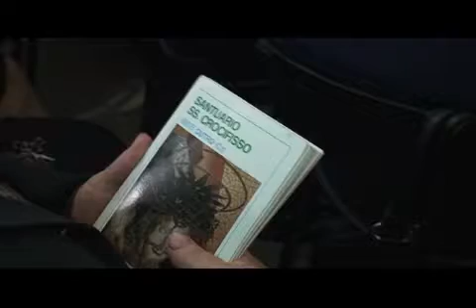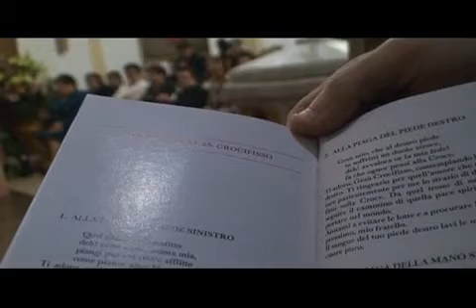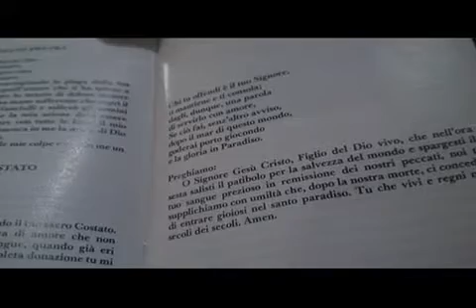Cutro Servizio:Speciale Novena S.S.Crocifisso Cutro 27/04/2013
Telediogene:Cutro Servizio Speciale Novena S.S.Crocifisso Cutro 27/04/2013